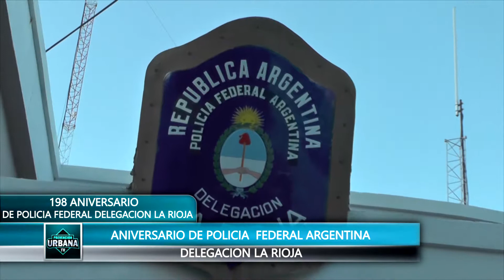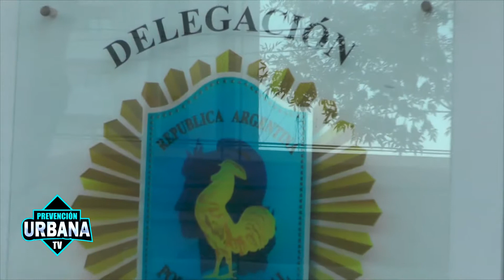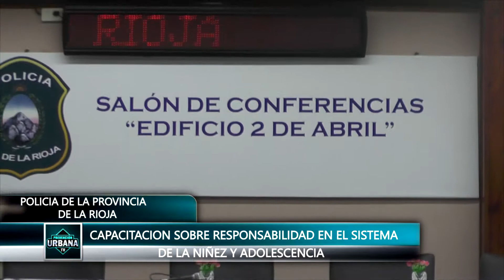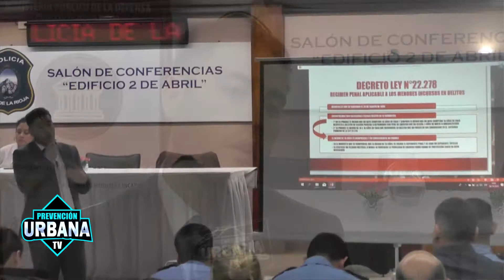Prevención Urbana TV 2019-Programa 20 09-11-19-Bloque 1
*198° Aniversario De la Policía Federal Delegación La Rioja.
*Capacitación Sobre Responsabilidad en el Sistema de la Niñez y Adolescencia.